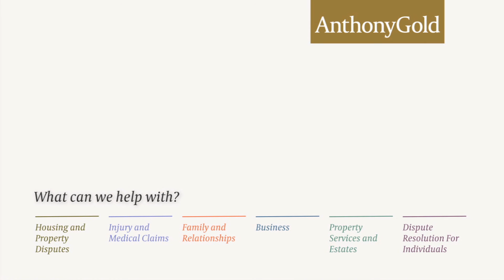When can I serve a valid Section 21 notice?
Giles Peaker answers when you can serve a valid section 21 notice. For more information on how we can help, visit our